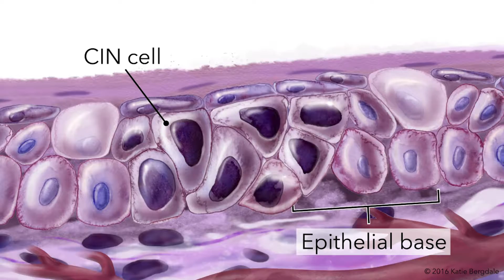Demo Reel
Here is a teaser video of some of my work!